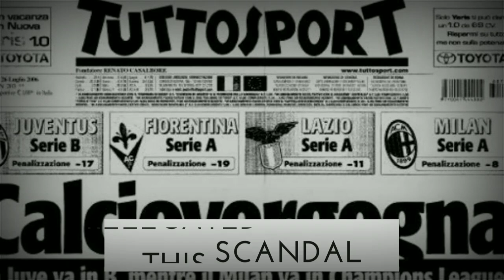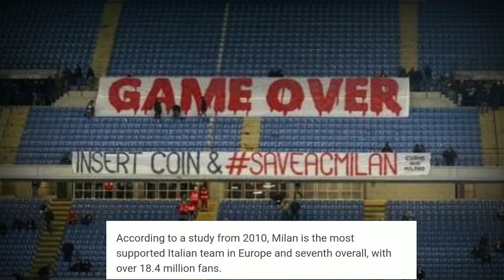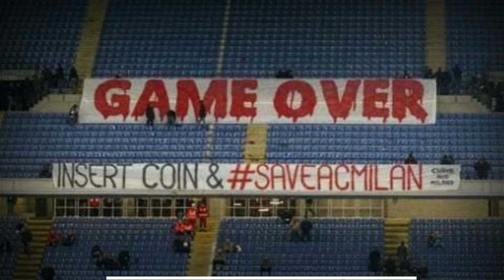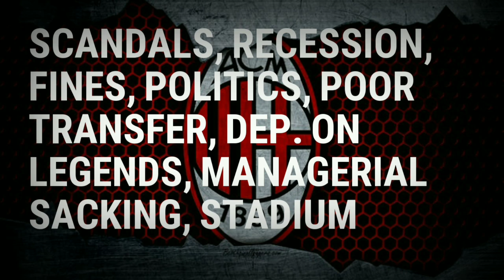The Fall of AC Milan 🇮🇹 | Part 2nd | How the mighty collapsed?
This video contains the information about how the mighty Football club like Ac milan fall from grace. The video which is the 2nd part starts with the Uefa champions league 2007 win of Milan. After that it travels through time where you will see the end of an era of  Ancelotti, selling of kaka to Real Madrid and then retirement of legendary defender Maldini, further it showcases the era of Allegri in which he won serie A in his debut season with the help of Trio( Zlatan, Robinho, Pato), Video then moves towards the unexpected departureof Andrea Pirlo and then the hilarious story of Mister X, Fininvest fine, Selling of the club to Li Yonghong and then to Elliot management till the Europa league ban and the recent unexpected victory of Ac milan over Juventus by 4-2. The decline is harsh for this legendary club but with time it can be corrected as there are lots of talented players in Milan jersey today.